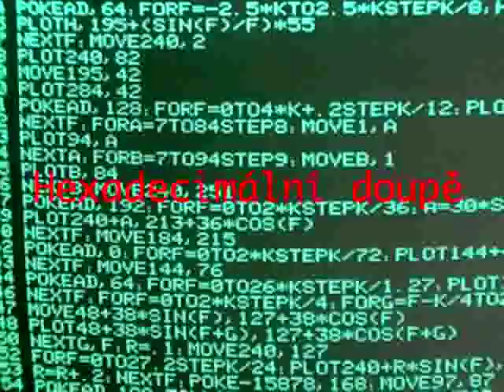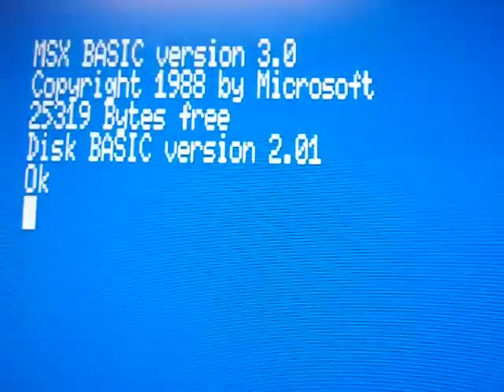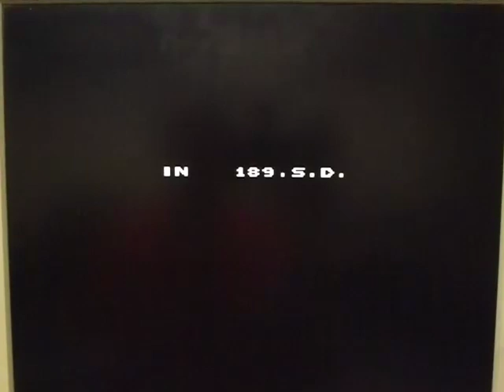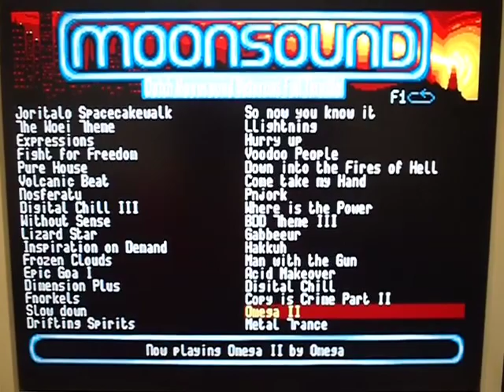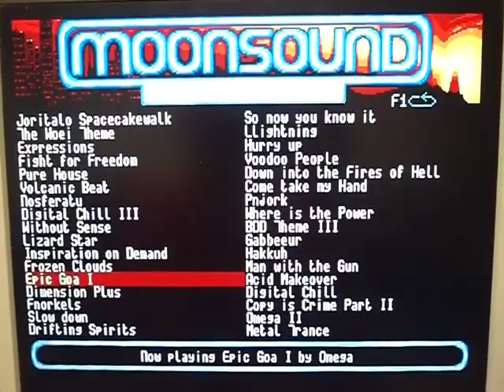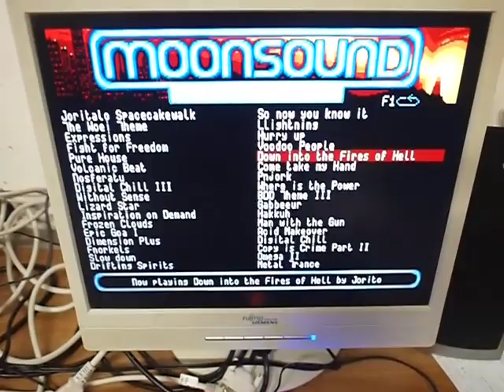VideoCast: FPGA MSX2+ klon SX1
Hexadecimální Doupě: Co přináší SX1 navíc proti běžnému MSX2+? - Hexadecimal Lair: What next brings SX1 in comparison with plain MSX2+?